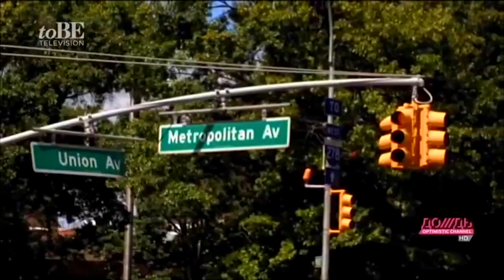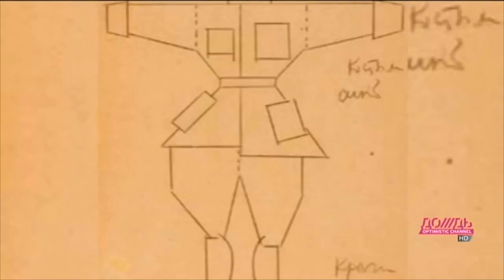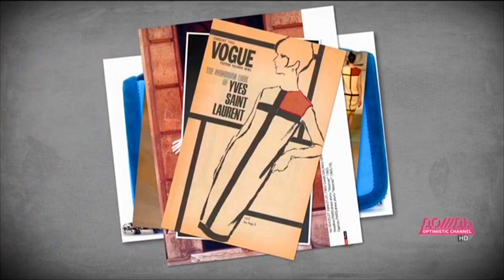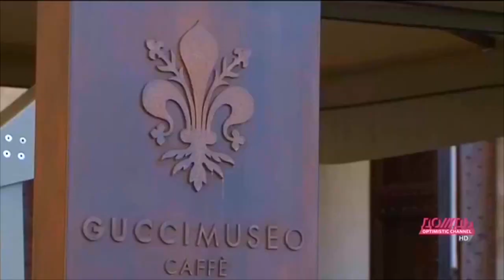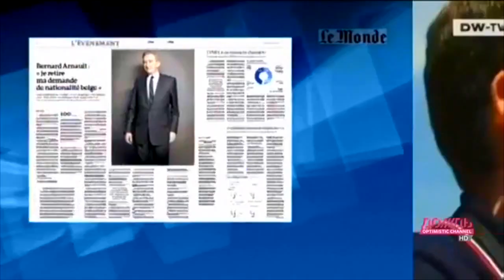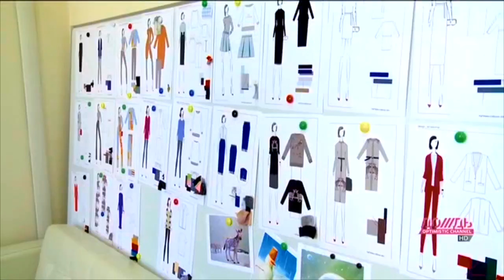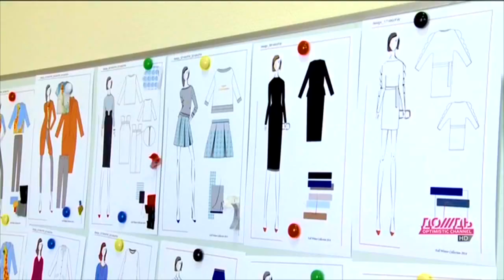Искусство и мода:Прерафаэлиты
Прерафаэлиты сейчас снова в моде. Настолько, что их образы чудом вышли с картин на подиумы.
О русском конструктивизме , мондрианах и др. в современной моде , в программе BACKSTAGE